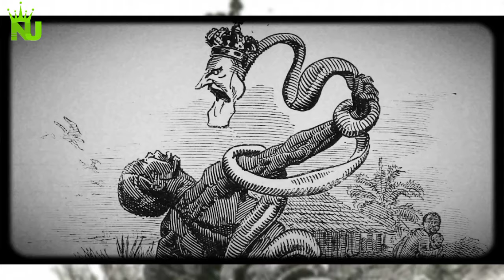The Diabolical Brutality Of King Leopold II (Warning* Mature Audiences Only) | Summary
The Diabolical Brutality Of King Leopold II (Warning* Mature Audiences Only)
MOST BRUTAL: King Leopold II - Congo Massacre - Forgotten History
Untold Story Of King Leopold Who Killed Over 10 Million Africans | Black Culture
Unmasking the Dark History: The Horrors of King Leopold II and the Millions of Africans He K1lled
King Leopold II & the Congo Free State
The Most Evil Man In History (Killed Half His Country)
Belgian King Leopold II one of the most brutal dictators in history.
The most evil king ever ?

DESCRIPTION⬇️

Today, we're going to delve into one of the darkest chapters of European colonialism, a story of exploitation, greed, and inhumanity that is still haunting us today. Today, we're going to talk about the notorious King Leopold the Second of Belgium and his brutal rule over the Congo Free State.
Some of you may think that history can be dry and boring, but the story we're about to unfold is anything but that. This is a story of a king who was driven by his insatiable lust for power and wealth, and who saw an entire nation as nothing more than a resource to be exploited

Your searches⬇️

10th legion pictures
congo free state documentary
hand tax
belgium congo
belgian congo atrocities
belgian congo king leopold
king leopold of belgium
congo genocide
congo massacre
 history
weird history
history of congo
history channel
documentary
a day in history
history legends
dark history
nutty history
history on fleek
history rediscovered
history documentary
congo,king leopold ii
leopold ii
a short history of slavery
congo free state
king leopold congo
prageru slavery reupload
king leopold
king leopold congo documentary
leopold
king leopold ii congo
leopold ii of belgium
king leopold and the congo genocide
belgian congo